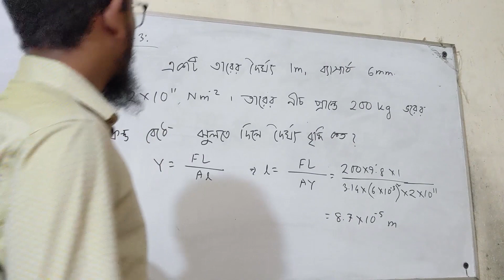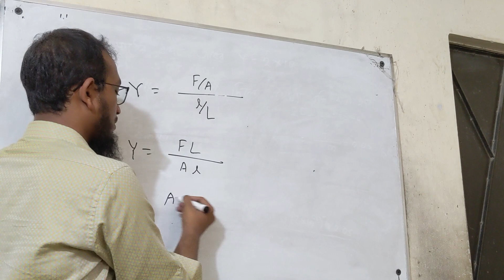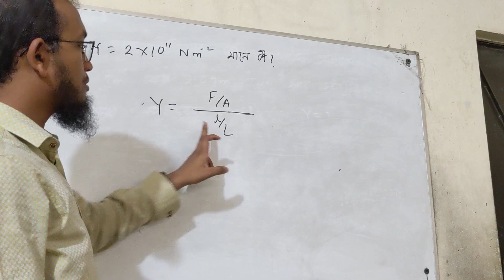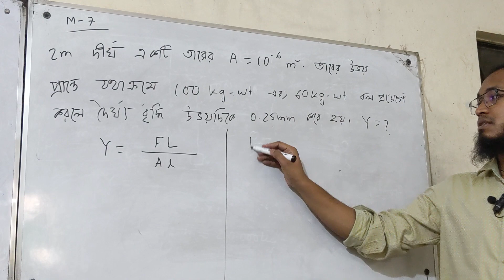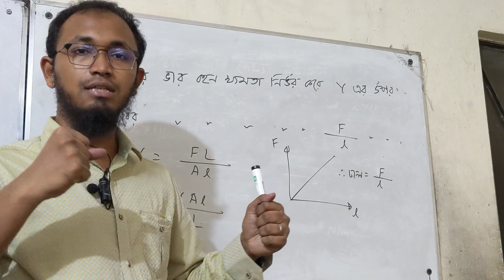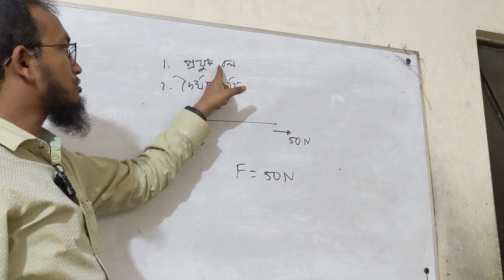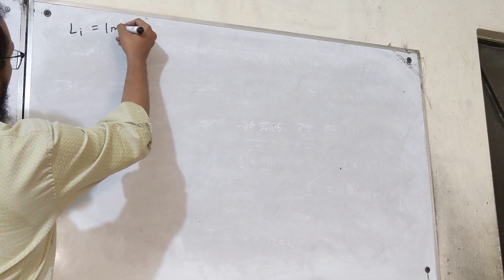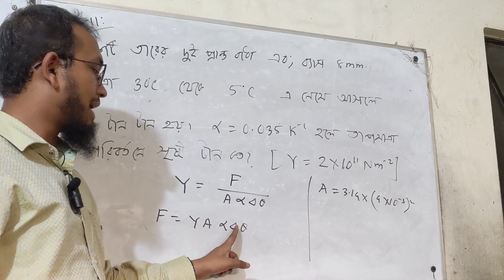পদার্থ ১ম পত্র- ৭ম অধ্যায়- পদার্থের গাঠনিক ধর্ম। Lecture 3| ইয়ং এর গুণাংক।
ম্যাথগুলা খাতায় তুলে করবেন। ইয়ং এর গুণাংক সম্পর্কিত আরো কিছু ম্যাথ পরবর্তী লেকচারগুলোতে থাকবে।
ম্যাথ 5 এর উত্তর ভুল লিখেছি। উত্তর 1. 96*10^9 হবে।